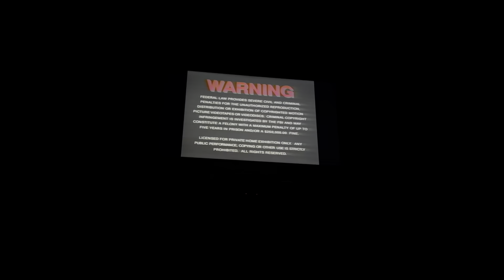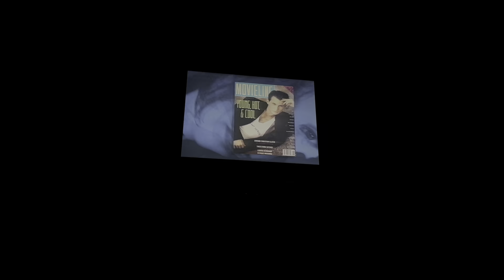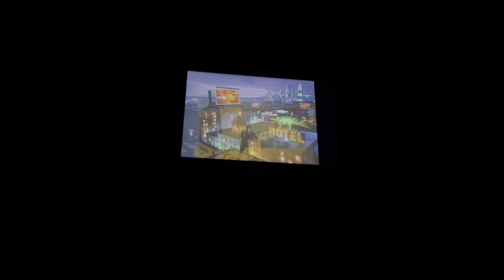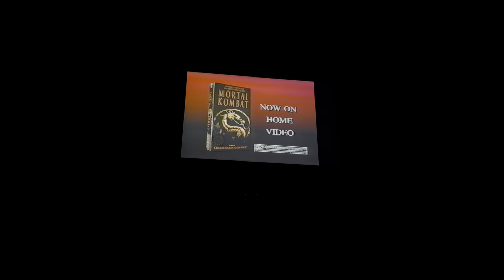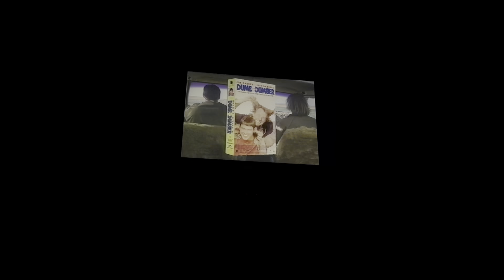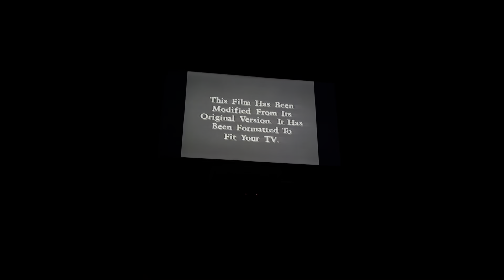Opening to Now and Then 1996 VHS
1. New Line Home Video still logo
2. Warning screen
3. Turner Home Entertainment logo
4. Movieline Magazine promo
5. Now and Then soundtrack promo
6. Coming Soon from New Line Home Video bumper
7. Theodore Rex trailer
8. Bed of Roses trailer
9. Now Available from New Line Home Video bumper
10. Mortal Kombat trailer
11. The Mask trailer
12. Dumb and Dumber trailer
13. Feature Presentation bumper
14. Macrovision notice
15. This film has been modified………
16. New Line Home Video logo
17. New Line Cinema logo